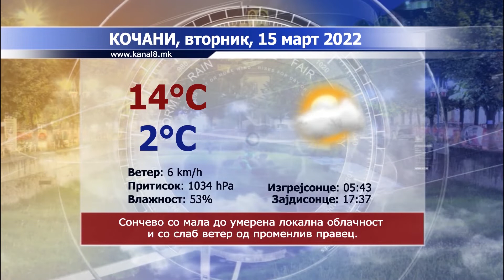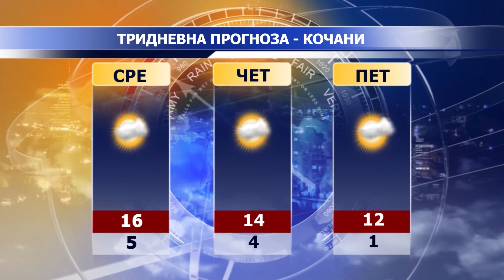ТВ Канал 8 - Вести - 14.03.2022